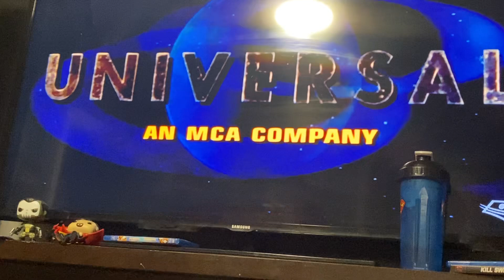Opening to Born on the Fourth of July on Tele Quebec